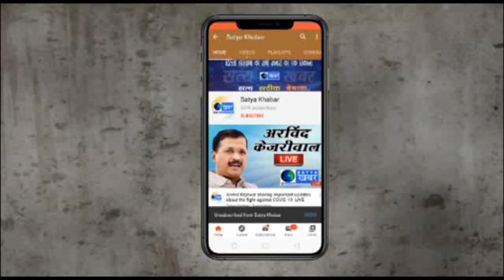उतराखंड के एक पहाड़ पर भगवान हनुमान ने दिए साक्षात दर्शन, देखिए